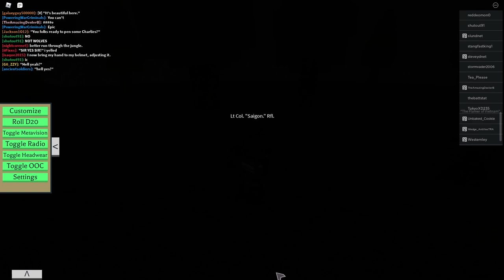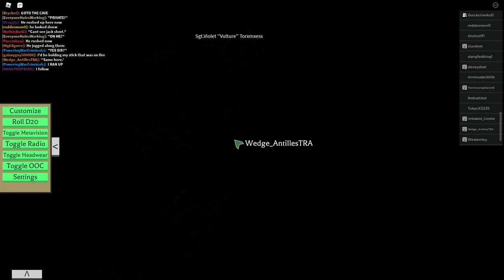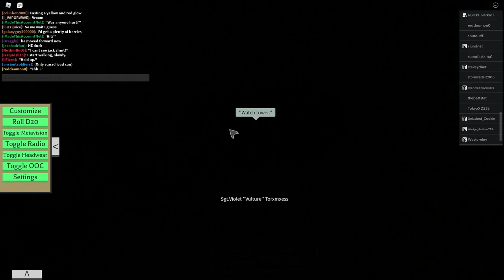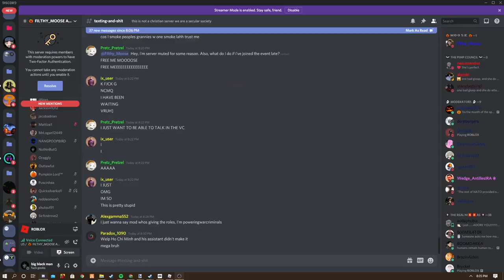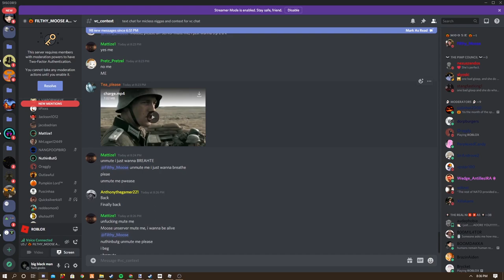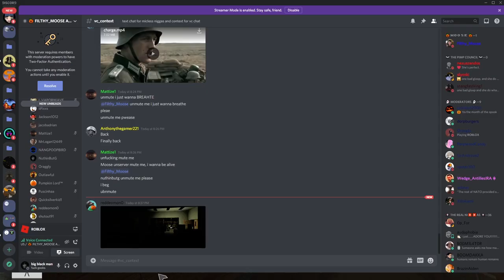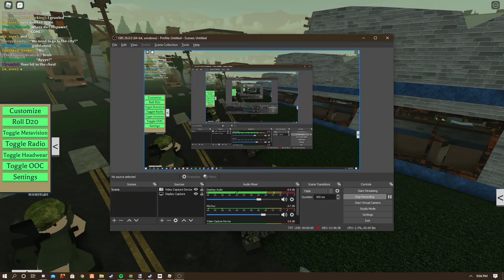THE BOYS IN MACV | THE RAW FOOTAGE OF VIETNAM 1969 A Filthy production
yet again, a funky episode to my saga